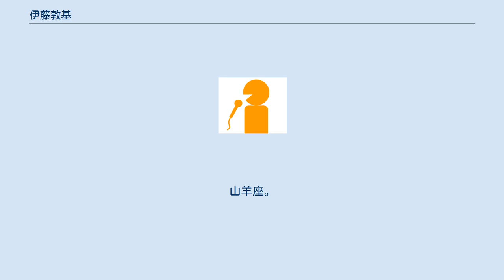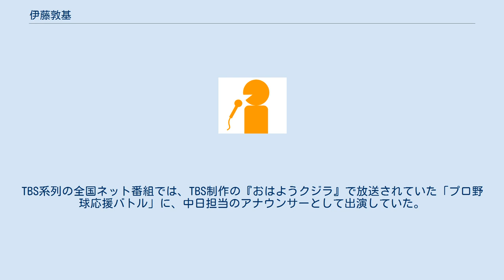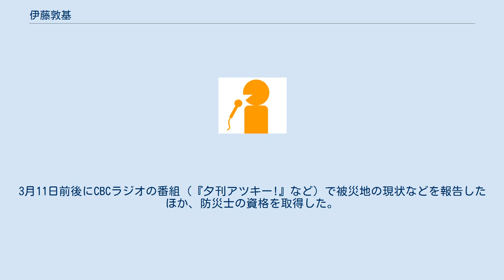伊藤敦基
伊藤 敦基 （いとう あつき 1968年1月16日 - ）は、CBCテレビ（CBC）のスポーツ部員で、元・アナウンサー。
 埼玉県北本市の出身で、血液型はO型。
山羊座。
趣味はスキー、ゴルフ、読書、ボウリング。
 埼玉県立蕨高等学校から早稲田大学法学部へ進学。
早稲田大学での同期生には、NHKアナウンサーの阿部渉が伊藤と同じ法学部、毎日放送（MBS）報道局局員の千葉猛（元アナウンサー）が教育学部、文化放送アナウンサーの斉藤一美が商学部、スポーツジャーナリストの生島淳（TBS出身のフリーアナウンサー・生島ヒロシの実弟）が社会科学部にいた。
また、千葉が現在も勤務している毎日放送元社長の柳瀬璋とも同じ大学法学部の先輩と誕生日（1月16日）が一緒にあたる。
 大学卒業後の1990年に中部日本放送（当時）へ入社すると、プロ野球中継の実況を中心に、スポーツアナウンサーとして活躍。
テレビ（CBCテレビ）の看板番組の一つである『サンデードラゴンズ』（中日ドラゴンズの情報・応援番組）では、1997年4月から2001年9月まで司会を務めた。
中日がセントラル・リーグでの優勝を決めた1994年 と2006年 には、優勝を決めた試合の深夜の祝勝会でリポーターを務めた。
中日と北海道日本ハムファイターズが対戦した2007年の日本シリーズでは、中日の首脳陣が完全試合目前の継投策を講じたことで知られるナゴヤドームでの第5戦（11月1日）において、CBCの制作によるTBS系列向けテレビ中継で実況を担当。
TBS系列の全国ネット番組では、TBS制作の『おはようクジラ』で放送されていた「プロ野球応援バトル」に、中日担当のアナウンサーとして出演していた。
1994年12月4日のWBC世界バンタム級王座統一戦では薬師寺保栄サイドのリポーターを務めた。
 その一方で、ラジオ（CBCラジオ）でも数々の番組でパーソナリティを担当。
2011年4月から2年間は、平日の夕方に生ワイド番組『夕刊アツキー!』のメインパーソナリティを務めていた関係で、放送上の名義を「伊藤あつき」に変えていた（CBCテレビでプロ野球中継やニュースを担当する場合を除く）。
また、スポーツアナウンサーとしての活動を週末に限定。
それまで担当することの多かったTBS系列全国ネット向けのドラゴンズ戦中継での実況も、同僚の高田寛之に譲っている。
 その一方で、『夕刊アツキー!』の放送開始半月前（2011年3月11日）に東日本大震災が発災したことを受けて、防災・災害関連の取材を積極的に担当。
3月11日前後にCBCラジオの番組（『夕刊アツキー!』など）で被災地の現状などを報告したほか、防災士の資格を取得した。
 『夕刊アツキー!』が終了した2013年4月以降は、主な活動の場を再びスポーツ実況に移していた。
しかし、2018年7月にスポーツ部へ異動。
2018年7月1日にCBCテレビからTBS系列向けに放送された中日対読売ジャイアンツ（巨人）デーゲーム中継（ナゴヤドーム）でのベンチリポートとヒーローインタビューが、アナウンサーとしての最後の仕事になった。
ただし、スポーツ関連の取材活動については、スポーツ部への異動後も継続する。